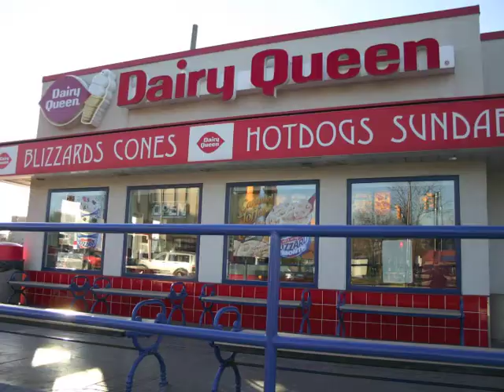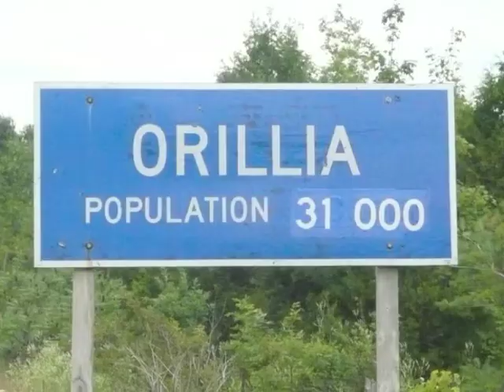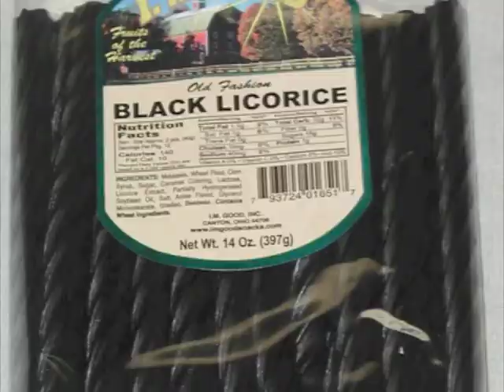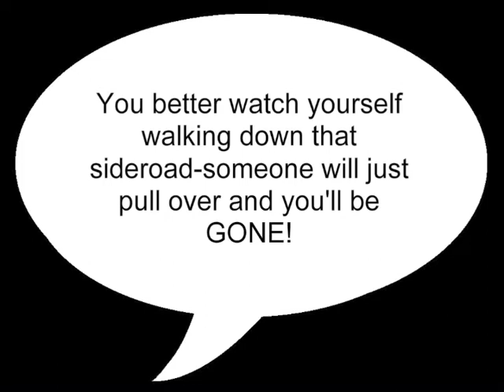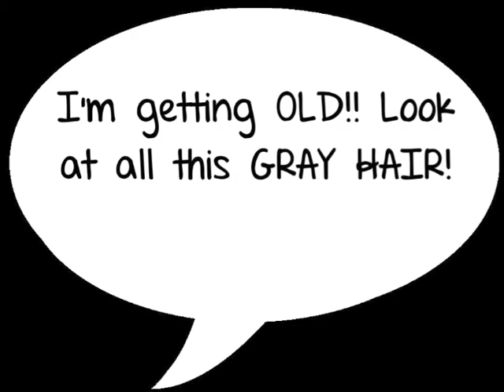Dad's 60th Birthday Video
The first production of the SI-LENE brother and sister team of film makers. Peter Farrington's 60th Birthday-A life in pictures and "sayings".